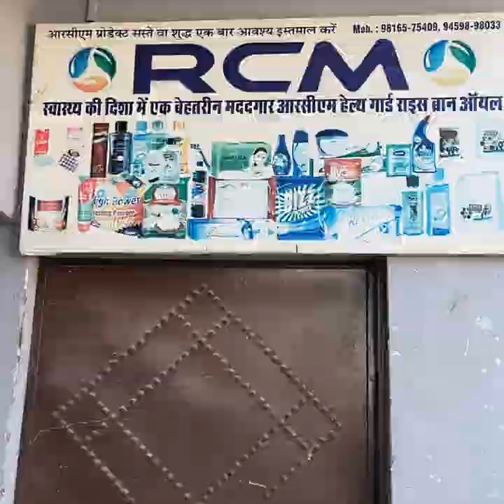my first vlogs diggal area mein ❤️💐